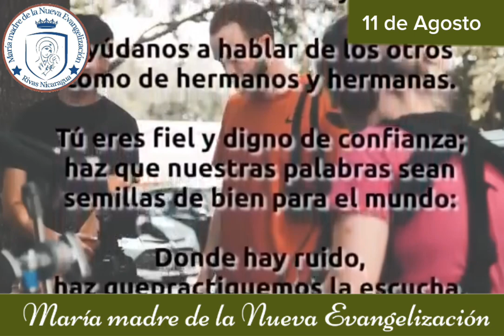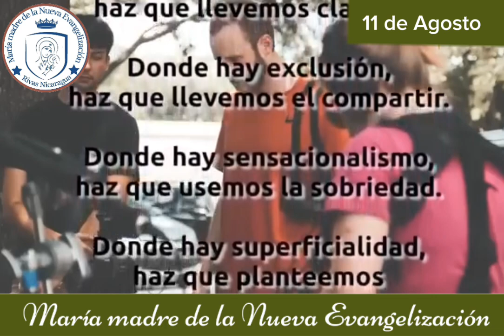el santo del día 11 de agosto Santa Clara de Asís